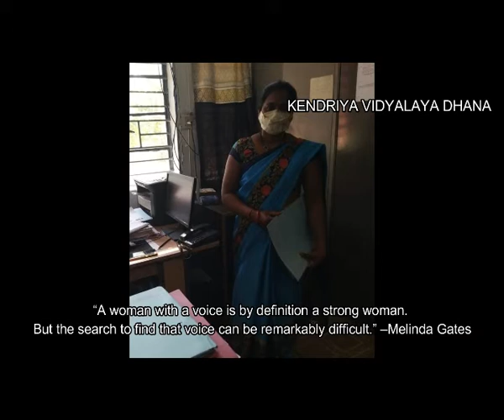Kendriya Vidyalaya Dhana Salutes All Women.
On the eve of International Women's Day KV Dhana conveys its gratitude towards entire female staff for their dedication.